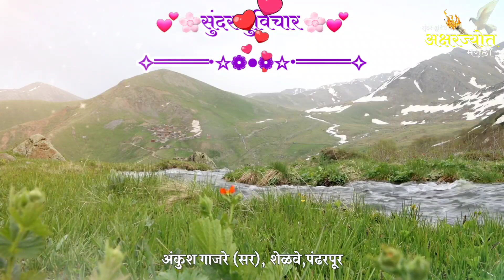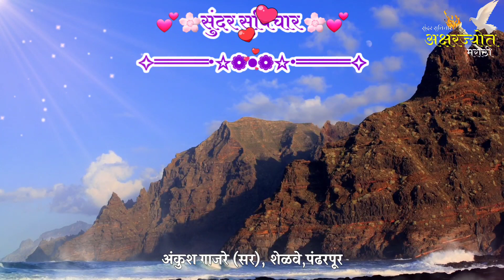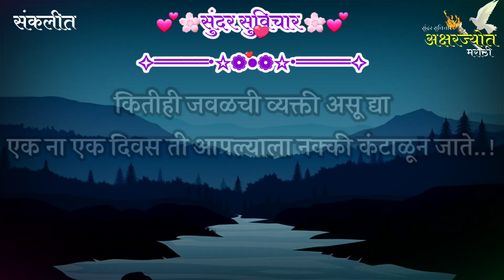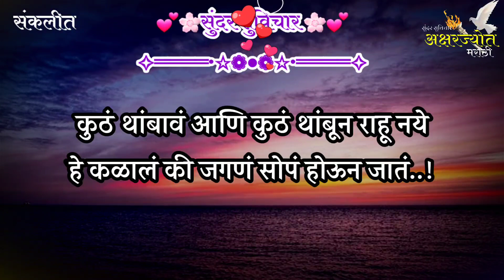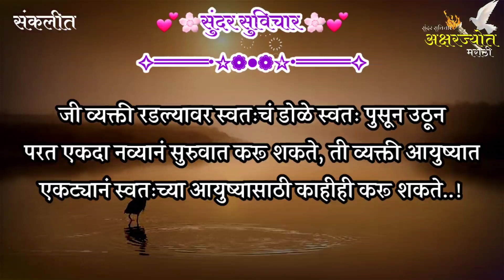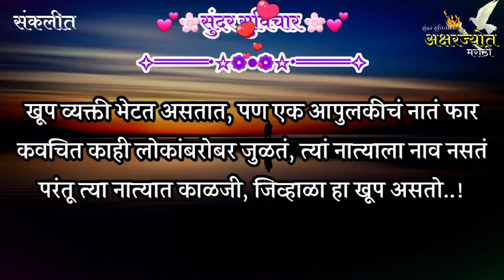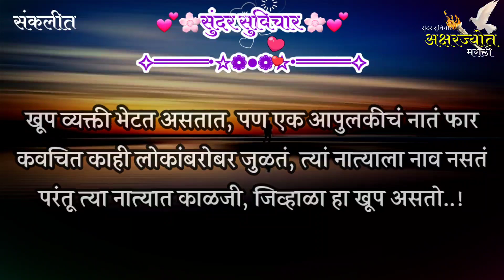Most Motivational Quotes | Suvichar | आपल्या आजूबाजूला कपटी लोकं असतात, ती अशी ओळखा | Part-827